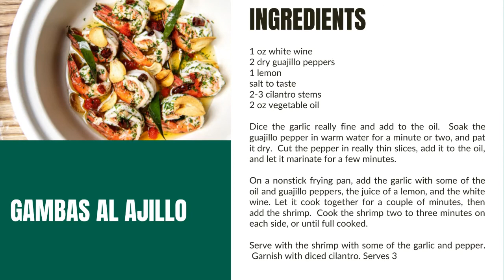WWBIC Cooking Up Business ‐ Episode 1 with Citlali Mendieta from Antigua Latin Café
Do you passion for food and want to start your own business? WWBIC Cooking Up Business is a monthly series sharing our clients' real-life and entrepreneurial journey in the food and beverage industry.

About Us:
WWBIC is a leading innovative statewide economic development corporation that’s been “Putting Dreams to Work” since 1987.